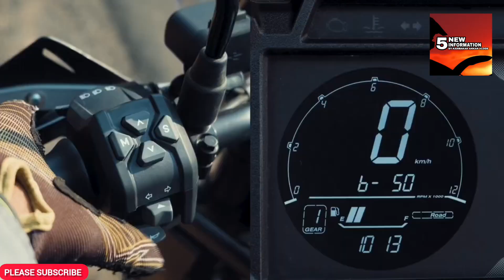UPCOMING YEZDI ADVENTURE 350 SPOTTED TESTING